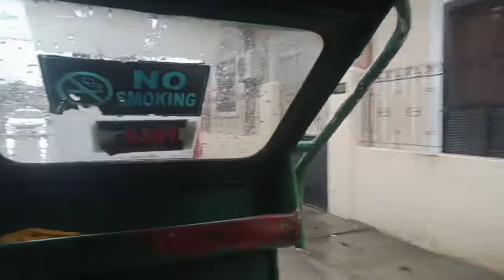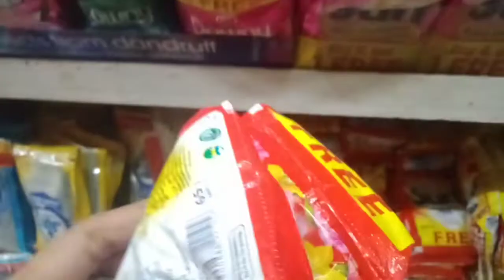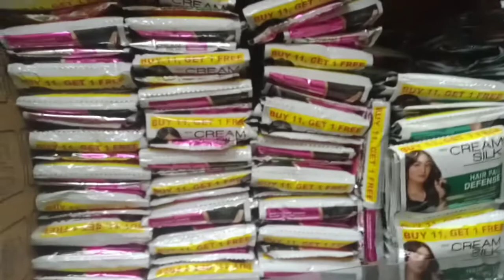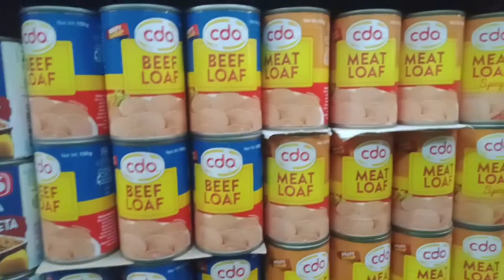grasyang paayuda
thanks sis @KitFavreau